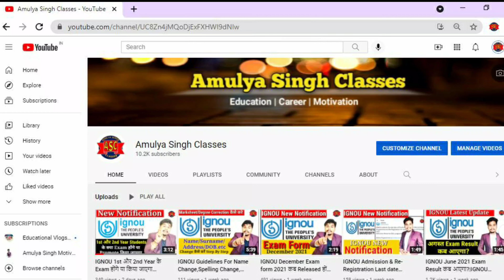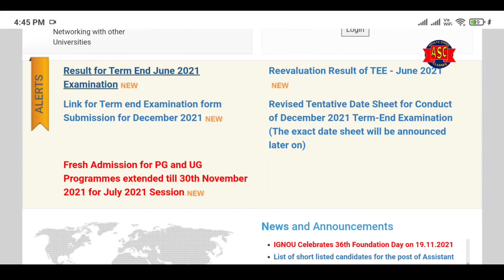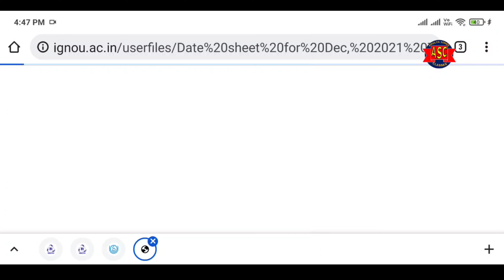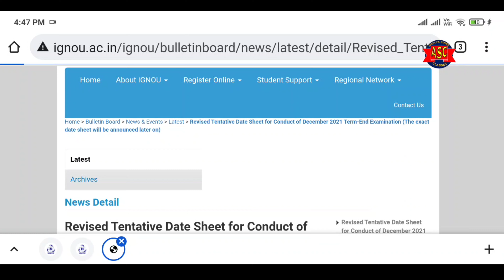IGNOU नवंबर 23 New Notification For All Students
IGNOU DECEMBER EXAM FORM कब होगा Released किस किस की fees की जायगी adjust|Grade Card Update

About IGNOU
About IGNU in Hindi
About IGNU
ignou information
ignou delhi
correspondence college
disadvantage in open school
student go
Ignou
indra Gandhi open university courses
ignou homepage
ignou online
studentgo
ignou websites